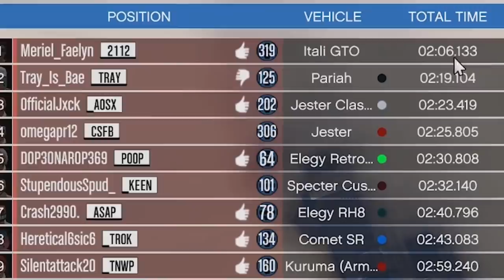WHAT HAPPENS WHEN YOU PLAY WITH VIEWERS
Install Raid for Free IOS ANDROID Start with 50K silver and get a Free Epic Champion on day 7 of “New Player Rewards” program

❤️ PODCAST ❤️

❤️ Social Media ❤️